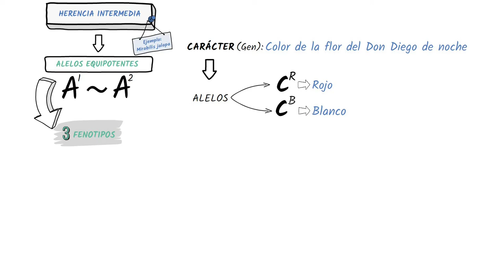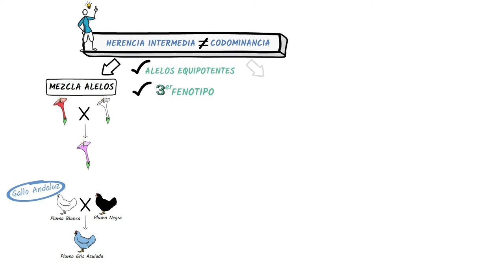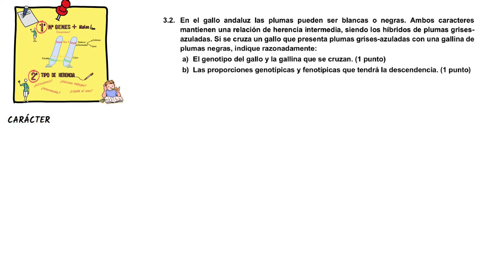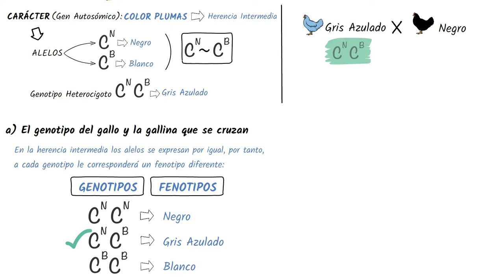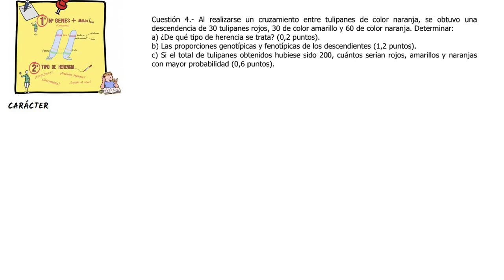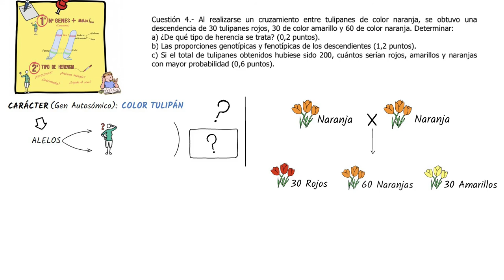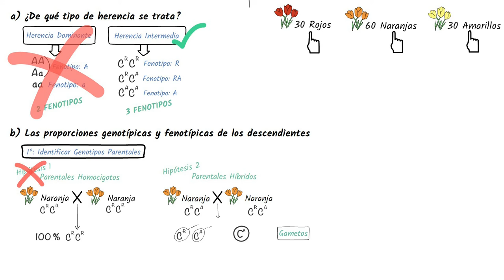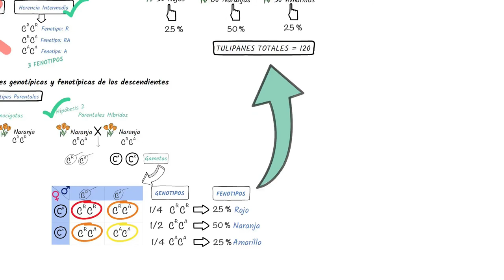HERENCIA INTERMEDIA: PROBLEMAS EBAU (JUNIO 2016 Y SEPTIEMBRE 2020)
Introducción teórica para revisar los aspectos más importantes en la Herencia Intermedia.
Resolución de 2 problemas de herencia intermedia, planteados en la EBAU de la Región de Murcia en junio 2016 y septiembre 2020.